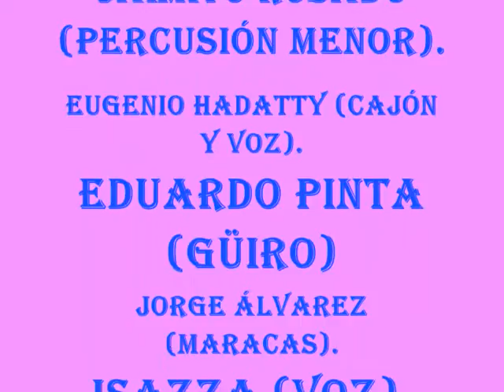Mix Mark Anthony - Los Viejos Nuevos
Tocada el 19 de Mayo del 2014 en el aula magna de la ESPOL..